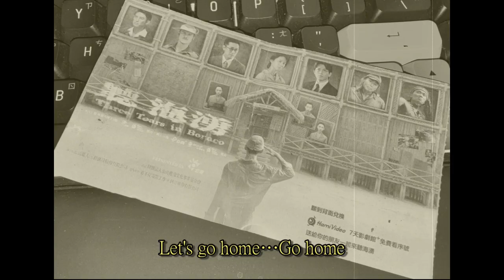2024 09 10 台南 國立臺灣歷史博物館 聽海湧 展 開幕歌 demo 朱約信 pigheadskin